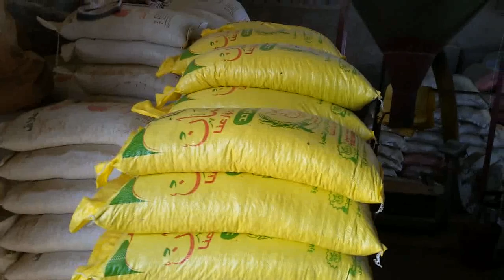طريقه تصنيع علف الارانب من داخل مصنع العلف أ / عمرو الجابرى